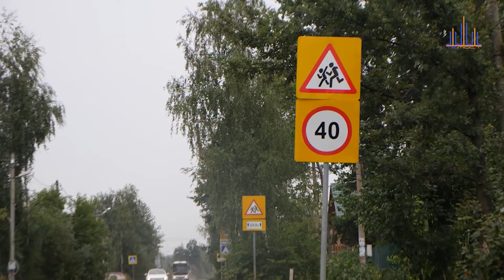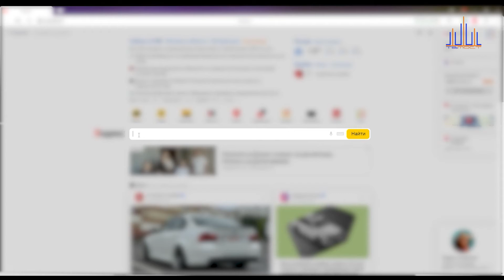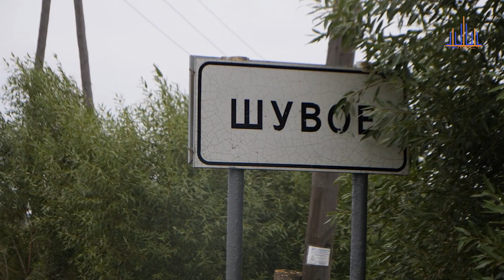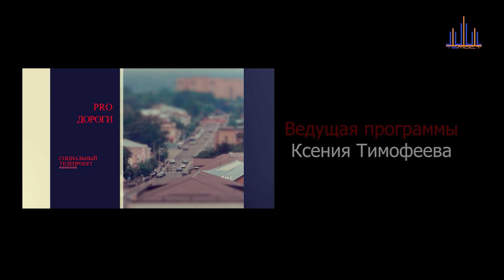ProДороги - подробно о дорогах района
Мы много рассказывали в предыдущих выпусках о дорогах в городе.
Но, дороги Егорьевского района оставались без нашего внимания.
О состоянии дорог в нашем выпуске.